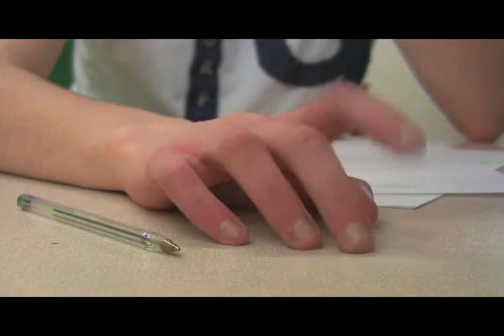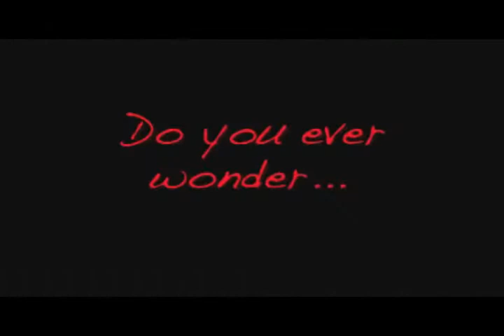Deadschool - Horror Trailer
An epidemic strikes in the most unlikely of places, follow the cast of students as they fight for their lives in...            Deadschool.

This was a Horror film trailer as part of a Media Project.

Filmed & Edited by Tom Livingstone, Scott Willis, Sam Bartrop, Chris Alderton